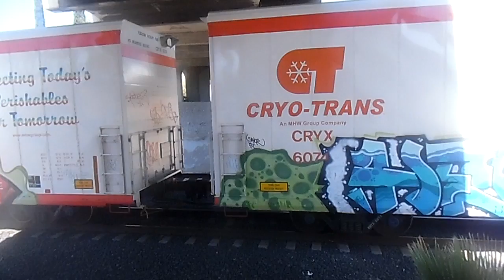FREIGHT TRAIN GRAFFITI VIDEO #853 with 2 WHOLECARS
I live in Roseville, Ca USA next to the UP rail yard, Amtrak, the All American Speedway & close to Sacramento so I have quite a variety of filming choices! I capture everything so I hope you enjoy my channel. I just point & shoot, nothing else, no editing.  I live so close to the sub valley railroad track I shoot most of the trains from my upstairs window!.So check out my videos you just might find what you've been looking for.